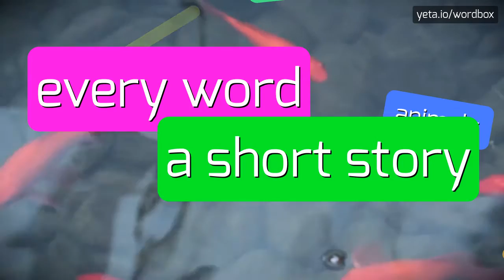UNREJECTED - HOW TO PRONOUNCE IT?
UNREJECTED - Say Unrejected like an expert: Pronunciation guide in 2023

How should 'unrejected' be pronounced correctly?
What are some alternative pronunciations for 'unrejected'?
Is the stress on 'un-' or '-jected' in 'unrejected'?
How can the pronunciation of 'unrejected' be varied?
Can 'unrejected' be pronounced with equal stress on both syllables?
UNREJECTED Meaning And Definition:
Unrejected is a word that doesn't exist in standard dictionaries.
It appears to be a combination of the prefix 'un-' meaning 'not' and the word 'rejected', suggesting something that has not been rejected.
While it is not widely recognized, it could be used in informal or creative contexts to convey the idea of something that has not been rejected.
UNREJECTED Pronunciation:
To pronounce 'unrejected', stress the first syllable 'un-' and pronounce it as 'uhn'.
The second syllable 're-' should be pronounced as 'ree', and the final syllable '-jected' should be pronounced as 'jek-ted'.
Alternate variations may include stress on the second syllable 're-', resulting in 'uhn-ree-jek-ted'.
Use UNREJECTED In Your Speech:
1. Despite the skepticism of others, he pursued his unrejected dreams with determination
2. The company received numerous unrejected proposals for its new project
3. Her unrejected applications finally led to a job offer
4. The unpublished and unrejected manuscript is still awaiting review
5. The artist's unrejected artworks showcased her unique talent and creativity
Please answer in comments for the most popular UNREJECTED questions:
1. What are some examples of unrejected dreams?
2. How can unrejected ideas contribute to innovation?
3. What could be the consequences of unrejected proposals?
4. Can unrejected applications guarantee a job?
5. How can an unrejected manuscript become a bestseller?